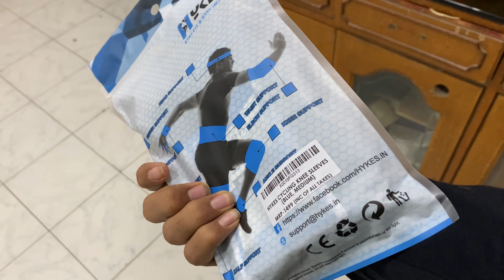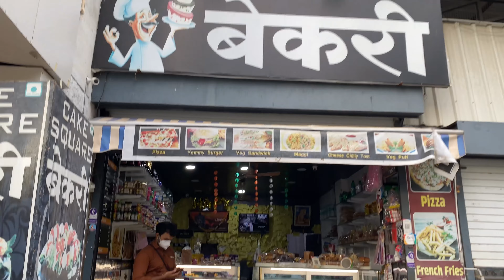BEING REAL❤️, BEING CONFIDENT😄 | YUVI's BIRTHDAY CELEBRATION 🎂| CYCLONE EFFECTS ON AKOLA🌪 | #3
SELF WORTH IS IMPORTANT AND YOU SHOULD ALWAYS KEEP YOUR WORTH HIGH AND IT WILL GIVE YOU MUCH CONFIDENCE.😄
SUPPLEMENTS & PRODUCTS THAT I USE:

WHEY PROTIEN

⚖️ WEIGHING SCALES ⚖️
Digital Weighing Scale 1
Digital Weighing Scale 2
KICHEN WEIGHING SCALE

💻🎥FILMING & EDITING GEAR:
MY PHONE
MY LAPTOP
BOAT 710 ANC AIRPODS
LONG MICROPHONE
GORILLA POD
SHORT GUN MIC

💪🏻 GYM ACESSORIES 💪🏻
USI Powerlifting Belt
USI Straps
Wrist Wraps
Knee Sleeves
KOBO Knee Sleeves

Resistance Band
Adjustable Dumbbells 20kg Set
Adjustable Dumbbells 10kg Set
Pair of 10kg Plates
Pair of 5kg Dumbbells